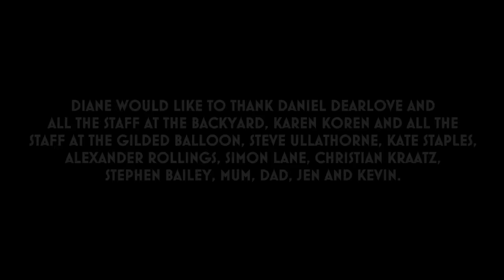Diane Spencer Power Tool (2015)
This is my sixth standup show "Power Tool" where I do jokes about airplane turbulence, DIY, pissy cats and writing a play for a celebrity diva in order to buy radiators.  Features puppets.

I am a stand-up comedian, I post a full standup show about once a year, I'll post short jokes from that show and the occasional vlog so please subscribe so you don't miss anything.

Please do comment I enjoy reading them.

Why buy something you can watch for free right? Well, if you buy it your £5 will go towards something that helps me continue to write comedy such as pens, writing books, posters or even just coffee! And it's really appreciated.

Filmed at The Backyard Comedy Club.
Filmed by Talk to Camera.
All material copyright Diane Spencer 2015.